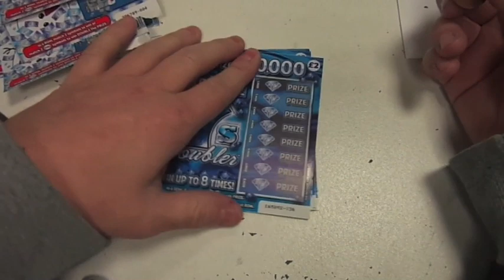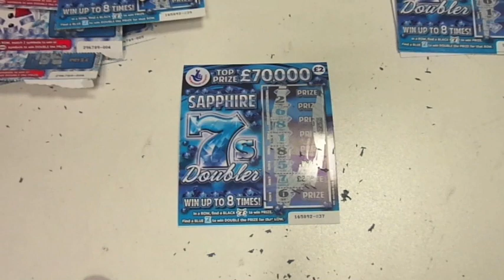Scratchcards on a friday